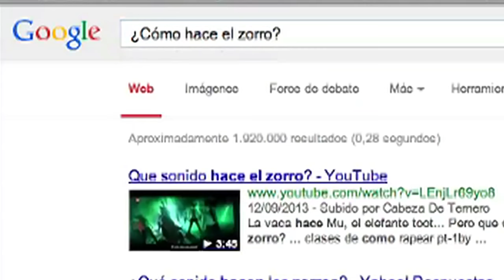¿Cómo hace el zorro? - Canción Educativa #